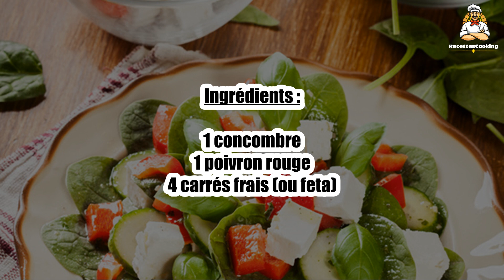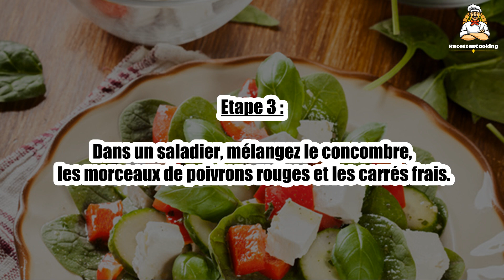Recette : Salade concombre et poivron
Bonjour à tous, aujourd’hui recettescooking.com vous présente la recette suivante : Salade concombre et poivron.

TEMPS TOTAL : 10 min
Préparation : 10 min
Cuisson : 00 min

Ingrédients :

1 concombre
1 poivron rouge
4 carrés frais (ou feta)

Etape 1 : Après avoir lavé le concombre, râpez-le.

Etape 2 : Videz et coupez le poivron rouge en fins morceaux (en mettre à votre convenance).

Etape 3 : Dans un saladier, mélangez le concombre, les morceaux de poivrons rouges et les carrés frais.

Etape 4 : Ajoutez un peu de sel et de poivre et servez frais.